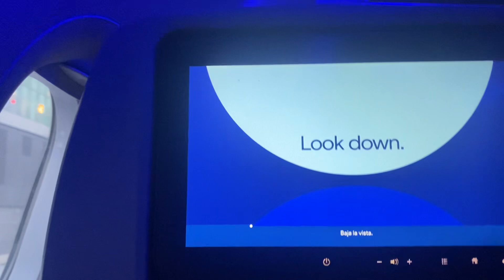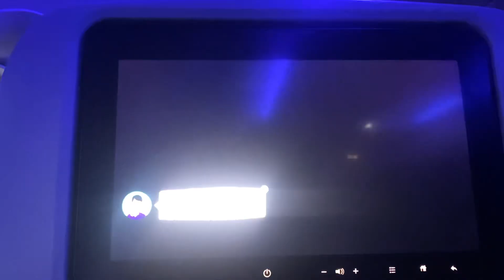August 18, 2024